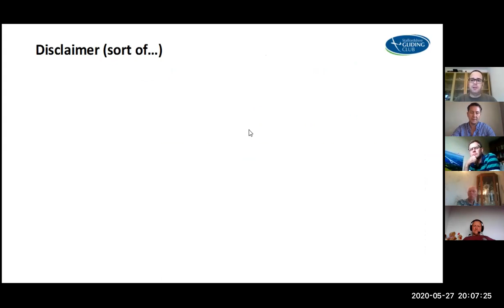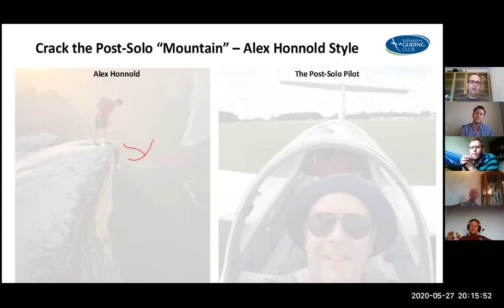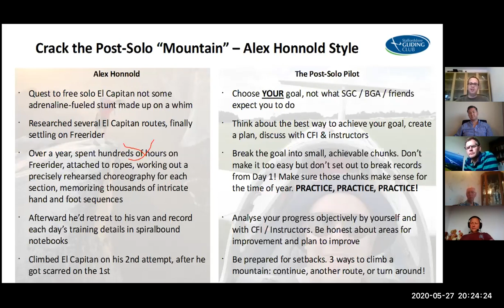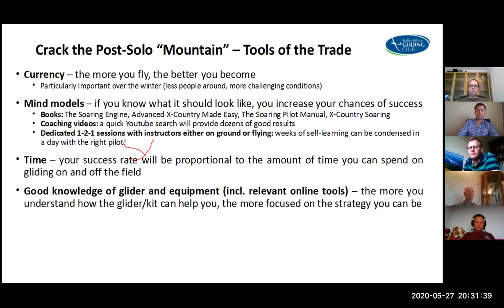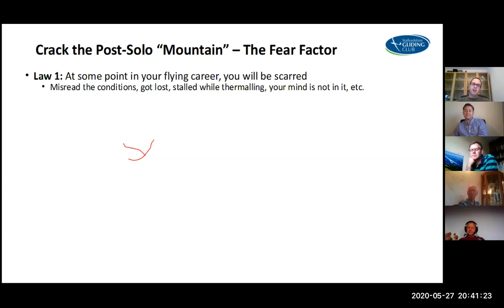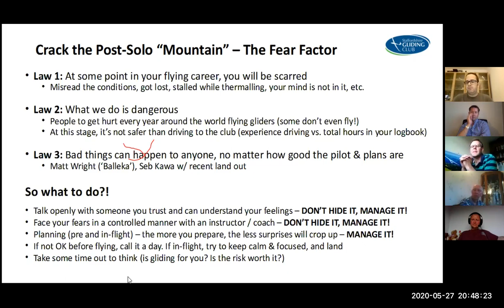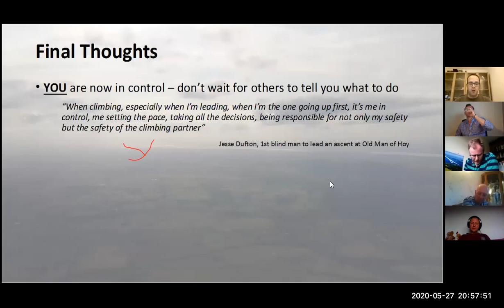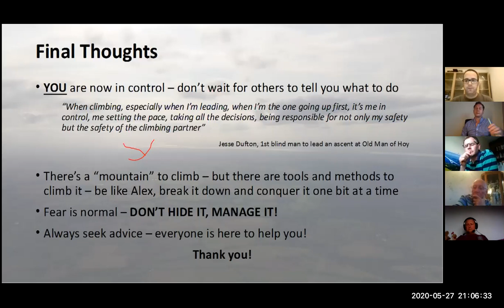Staffordshire Gliding Club Zoom Talk by Tiago Oliveira - From Solo to Bronze and Beyond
The sixth in a series of weekly online zoom talks by Staffordshire Gliding Club members during the Covid-19 lockdown, Tiago Oliveira talks about From Solo to Bronze and Beyond.